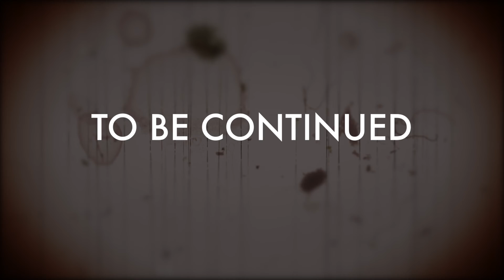FATAL FRAME (with Henri Tervapuro!) - Part 3 - MDT5K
You know it's survival horror when there's backtracking. o_o We're back in the Himuro Mansion with the cult classic Playstation 2 title FATAL FRAME! Along with our special guest and long-time friend Henri Tervapuro of Platonic Partnership back again to join us on this journey into the unknown. This time we get some VERY eerie cutscenes, a some gruesome new ghosts, and lots... and lots of backtracking.

We are LOVING the stuff in this one. Scary! :D

jabberwocky1986 ( @ChrisJabberwock )
Henri Tervapuro ( @HmTervapuro )
castlerook13 ( @CastlerookBlogs )
Gigan22 ( Rick )